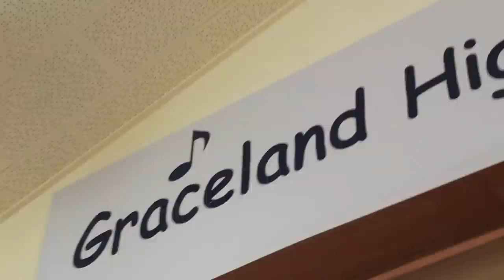Girl Next Door (Sneak Peek) | Jamie's World & Massad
I don't have anger management problems I promise. Also, pretty proud of my Marcus impression.

Stalk me. I dare you.

Thanks Trent and Andre for filming me being a weirdo